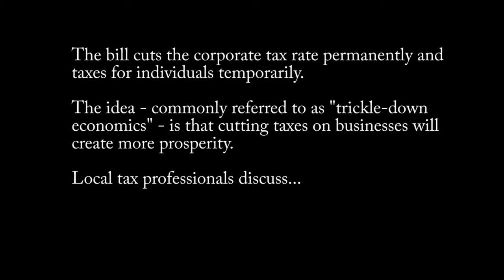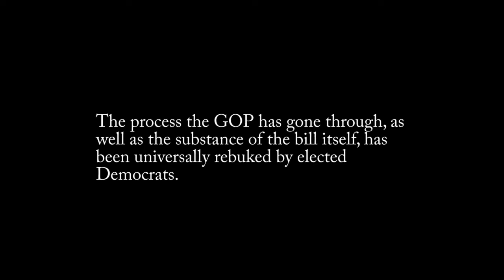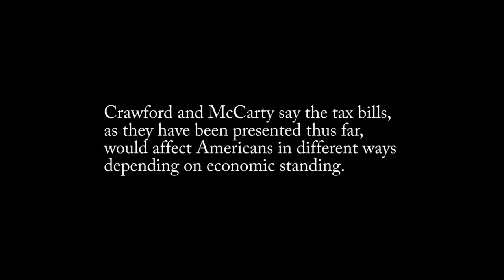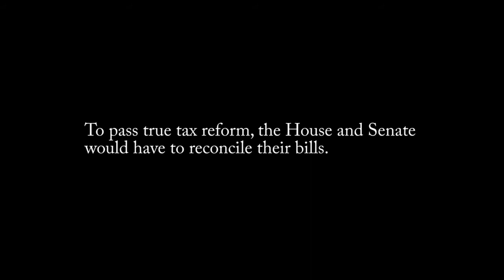Republican Tax Plan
Local tax professionals discuss GOP efforts at federal tax reform.